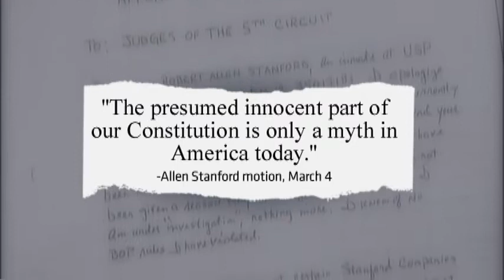Nightly Business Report: Stanford victims: 5 years later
Five years ago a massive Ponzi scheme shocked the world. Allen Stanford was accused of bilking investors out of billions of dollars and his victims are still suffering.